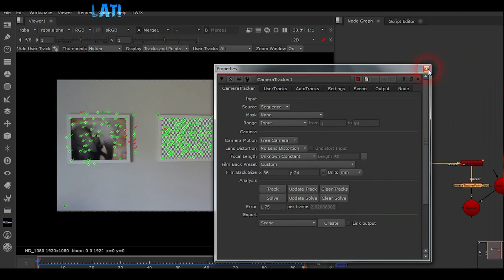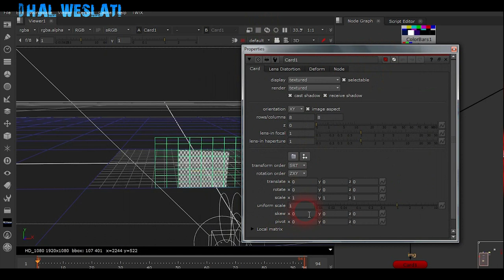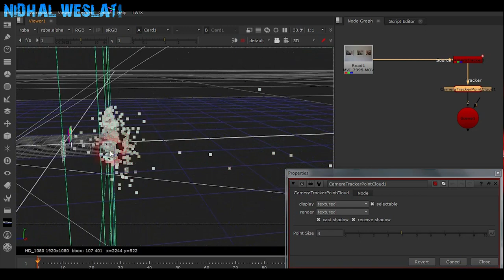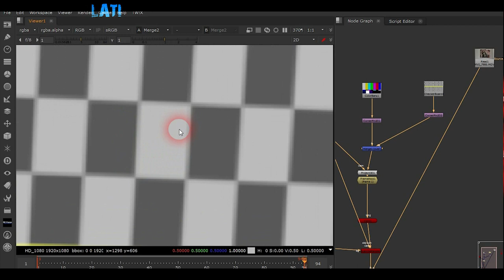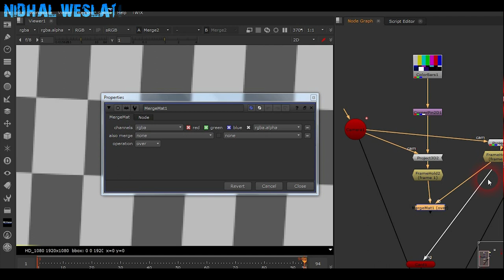3D Projection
concatenation is an important knowledge inside nuke .
لأسئلتكم واستفساراتكم حول الحلقة الرجاء ترك تعليق و سنجيب في اقرب وقت ان شاء الله .